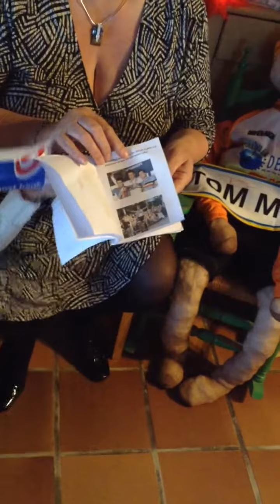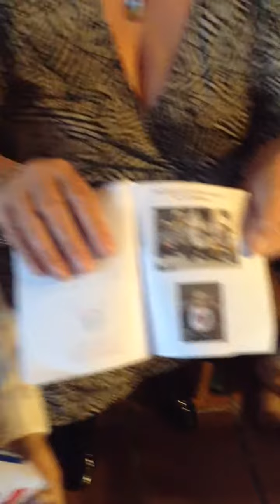Inzending van Annette Vandevyvere